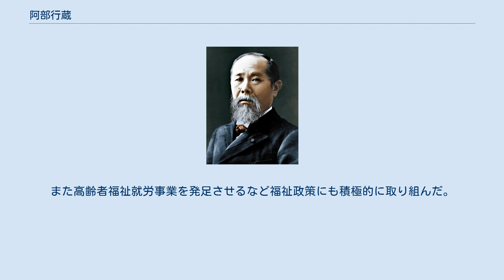阿部行蔵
阿部 行蔵（あべ こうぞう、1907年2月25日 - 1981年4月28日）は、日本の歴史学者（近代思想史、歴史理論）、旧・東京都立大学（現首都大学東京を経て東京都立大学）教授、牧師。
平和運動家。
政治家、第10代東京都立川市長。
最初、川端画学校の藤島武二に師事したが1928年、賀川豊彦の集会に出席して神学を学ぶことを決意する。
神田の中央バプテスト教会(三崎町教会)で中島力三郎からバプテスマ（洗礼）を受ける。
 関東学院に入学、神学部に学ぶ。
キリスト者学生運動に参加の後、日本戦闘的無神論者同盟に加盟。
1933年治安維持法違反容疑で検挙され執行猶予。
1937年同志社大学文学部神学科を卒業すると姫路バプテスト教会に赴任する。
1940年にカリフォルニア大学のバークレー・バプテスト神学校で学び修了する。
戦争により1942年帰国し、東京四谷教会の牧師を勤めていたが、空襲で会堂が焼失し、会員は四散した。
その後、阿佐ヶ谷で牧師をするが、召集された。
 終戦後、復員し平和と社会のために尽くすことを決意し、1949年より東京都立大学 (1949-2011)創立時より、人文学部教授として教壇に立ち、社会思想史を講じた。
 1952年第1回アジア太平洋地域会議のために、日本平和連絡会を結成する。
また、中国残留日本人の帰国事業にかかわるが、1953年5月には舞鶴の帰国者大会で不法監禁容疑で逮捕起訴され、四谷教会を辞任する。
1964年、最高裁は舞鶴事件で有罪の決定をくだし、阿部は都立大学の職をうしない、1967年4月1日復職した。
 その後、進歩的キリスト者として憲法改悪阻止各界連絡会議（憲法会議）幹事長、日本平和委員会会長などを務めた。
 1971年、社共両党の統一候補として立川市長選に出馬し当選。
当時の立川は立川基地の返還が具体的に日程に上がって来た時期でもあり、自衛隊の移駐も絡んで市議会が混乱した。
阿部は革新市長として自衛隊移駐反対を打ち出し同市内へ移駐してきた自衛官の住民登録拒否という人権侵害事件を起こし大きな事件となった（立川市長による自衛隊員住民登録拒否事件）。
 一方で在任中、立川駅南口都市改造計画調査委員会や砂川地区開発協議会を発足させるなど、地域開発計画に実績を残した。
また高齢者福祉就労事業を発足させるなど福祉政策にも積極的に取り組んだ。